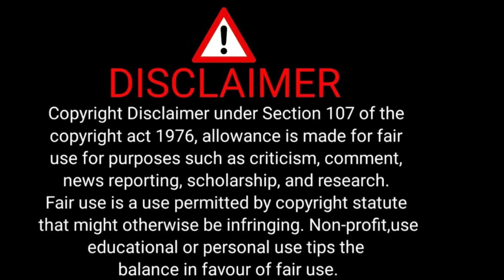Martell gets locked up goes to Jail yep it’s Martell Lavor Holt of LAMH